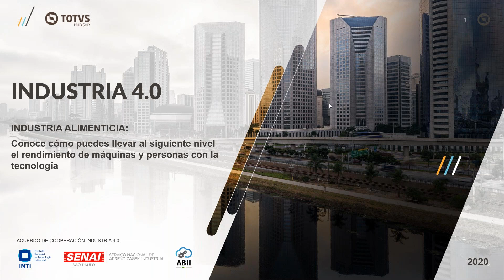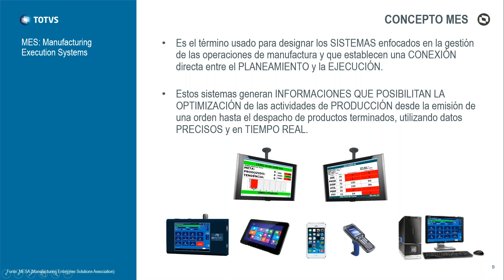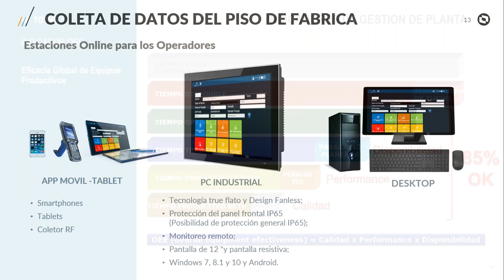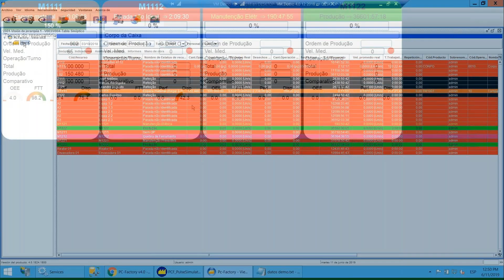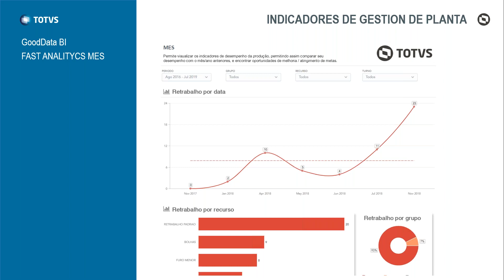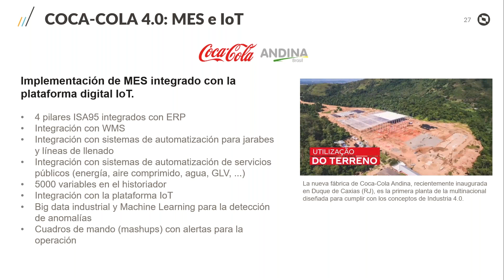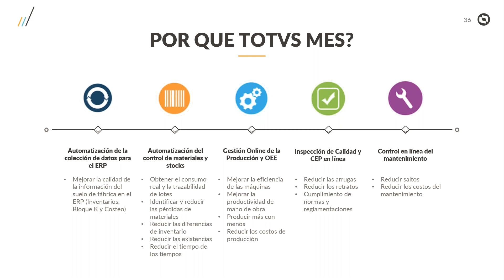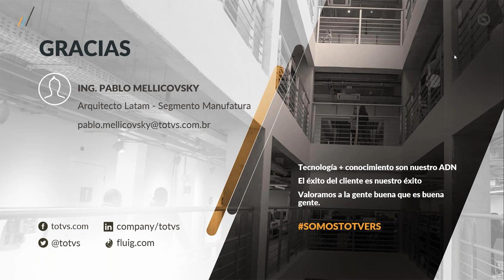Industria Alimenticia: Conoce cómo puedes llevar al siguiente nivel tu producción con MES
Las soluciones TOTVS para el segmento alimenticio garantizan la gestión completa de su fabricación, desde procesos básicos hasta manufactura avanzada, incluyendo las mejores prácticas de la industria 4.0.

Mira este webinar y conoce cómo controlar tu piso de fábrica en tiempo real y también descubrirás cómo beneficiamos a empresas de Latinoamérica en la transformación de su producción.